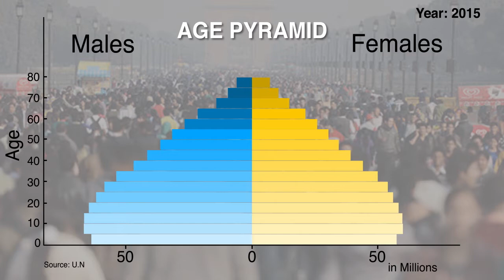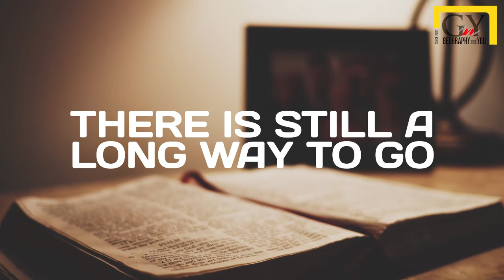Youth Population and Top Ten Literate States in India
See India's Age Pyramid and learn about the top 10 literate states of India. A great way to know your facts.